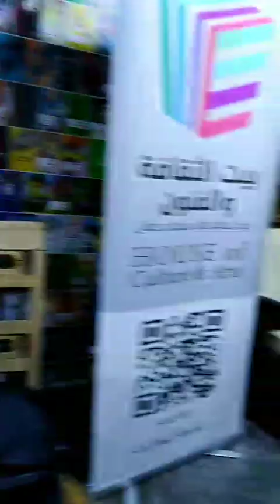فريق شذا الروح يكرّم الشاعروالناقدوالمؤرخ الدكتور محمد سمحان في رابع حلقة من حلقات برنامج غيض من فيض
فريق شذا الروح يكرّم الشاعر والناقد والمؤرخ الدكتور محمد سمحان

في رابع حلقة من حلقات برنامج غيض من فيض لفريق شذا الروح والممثل بالأديبة فاتن أبو شرخ والشاعرة إسراء حيدر محمود والشاعرة مي الأعرج.. يحل ضيفاً في رحاب القلب النابض بالعطاء الشاعر والناقد والمؤرخ محمد سمحان في حلقة بعنوان " عزف على أبجدية الروح".

حيث بدأت الأديبة فاتن أبو شرخ بالترحيب بالضيف الشاعر.. مقدمة نبذة بسيطة عن حياته، قائلة:
الشاعر المكرّم محمد سمحان له مكانته الأدبية والثقافية والإعلامية والفكرية، كشاعر وناقد ومؤرخ وكاتب وصحفي.

قوي الحجة، فصيح الكلام،  محاور صلب،  يعتز بانتمائه لأمته ولحضارته العربية والإسلامية،  تاريخاً وديانةً، ويسمو به فكره إلى رحاب الآفاق الإنسانية،  بعيدا عن التعصب، مرجعه  في ذلك الاية الكريمة:

((يا ايها الناس انا خلقناكم من ذكر وانثى ، وجعلناكم شعوبا وقبائل لتعارفوا، ان اكرمكم عند الله اتقاكم ))
حاصل على:
دكتوراة في التاريخ ـ اتحاد المؤرخين العرب بغدادـ 2002

دكتوراة فخرية من جامعة المواهب العالمية 2015

دكتوراة فخرية من المجلس الاعلى للاعلام الفلسطيني 2016

متطلبات الماجستير في الاداب  - الجامعة الاردنية – 1989- عمان – الأردن.

بكالوريوس في الاداب – الجامعة الاردنية –  1973 – عمان – الأردن.

شهادة الثانوية العامة الاردنية – 1968 – عمان – الأردن.

مشرف ومقدم برنامج اوراق فلسطينية / قناة برايم الفضائيةالاردنية 2015

مشرف ومقدم برنامج فلسطين في القلب / قناة نورمينا االفضائية الاردنية 2012

مستشار إعلامي ورئيس تحرير تنفيذي – مجلة المستقبل الاقتصادي الأردنية – 2003/ 2005.

مدير عام مؤسسة عبر الشرق للتسويق والترويج – 1992/1997.

مؤسس ورئيس مجلس ادارة – جريدة المرأة العربية – 1992/1994.

مدير تحرير – مجلة القدس – 1986/1991.

معد برامج إذاعية أدبية وثقافية / الإذاعة الأردنية1987

مدير تحرير – جريدة صوت الأمة – 1985/1986.

رئيس القسم الثقافي – جريدة الدستور الأردنية – 1984/1986.

منسق أعمال المؤتمر الثقافي الوطني ـ الجامعة الاردنية –  1984/1985.

سكرتير فمدير تحرير – مجلة أفكار – وزارة الثقافة الأردنية  1982/1984.

رئيس لجنة الشعر في مهرجان جرش 1984.

أستاذ ومعلم – المدارس الثانوية ومعاهد وكليات المعلمين والمعلمات 1973/1982.

المحرر الثقافي – جريدة عمان المساء الأسبوعية 1971/1973.

المحرر الثقافي – جريدة أخبار الأسبوع الأسبوعية –  1968/1970.

معد ومقدم برامج فكرية وسياسية في قناة نورمينا الفضائية الأردنية

معد ومقدم برامج فكرية وسياسية في قناة برايم الفضائية الأردنية

عضو اتحاد الكتاب الاردنيين وامينه العام سابقا.

عضو النادي العربي للثقافة والفنون وأمين الشؤون الثقافية سابقا.

عضو نادي أسرة القلم الثقافي ونائب الرئيس سابقا.

عضو إتحاد الكتاب العرب.

عضو إتحاد المؤرخين العرب.

عضو رابطة الكتاب  الاردنيين

المؤتمر الوطني للثقافة 1983.

مهرجان الشعر الدولي في سراييفو 1984.

رئيس لجنة الشعر في مهرجان الشعر في جرش 1984.

المؤتمر الثقافي الوطني ـ الجامعة الأردنية 1984ـ1985

له مؤلفات شعرية ونقدية وتاريخية وفكرية كثيرة.

أما قصائده فالوطن والأرض والشهداء والجمال والغزل والرثاء عناوينها.. تصهل دائماً بالحب والأمل بالغد الآتي رغم العتمة والإحباطات والانتكاسات.

 وأما الشاعر سعيد يعقوب فقد قدّم شهادة بالشاعر سمحان قال فيها.. إن الشعر أرقى سلوك إنساني يمكن أن يمارسه الإنسان، فمرتبة الشاعر قديماً وحديثاً، ولا زال الشعر ديوان العرب.
وقال إن محمد سمحان يحتاج إلى محاضرة طويلة، لما له من تجربة طويلة عبر سنين خلت.
فسمحان من رواد العصر الحديث، حيث كتب التفعيلة، وهو رائد من رواد الومضة، وديوانه " معزوفتان على وتر مقطوع" دليل على ذلك.
كما أن سمحان رائد في المفردات الفلسطينية التي عرفها الريف الفلسطيني وضمّنها في شعره.
إن محمد سمحان شاعر كبير وريادي عظيم ومتعدد جوانب الابداع، فهو شاعر وناقد ومؤرخ وإعلامي.
وقال إن سمحان يمتاز بأنه صاحب ثقافة موسوعية، وهذا ما يفتقر له بعض الشعراء، لذلك نرى العمق الكبير في شعره. فهو لم يكفه التعمق في قراءة الشعر العربي، وإنما تعرّف على الشعر العالمي.. فهو قارئ من الطراز الرفيع.
إن سمحان ناقد كبير وله كتاب اسمه " فن الشعر". كما أنه تبنى الكثير من الأقلام الواعدة من الشباب وقدّم لهم النصح والإرشاد واللفتات النقدية.

كما تحدث السفير الشاعر إبراهيم العواودة عن تجربته الطويلة مع سمحان وقرأ أبياتاً كان قد كتبها للشاعر المكرّم قال فيها :
يا طالب الشعر سل هل فيّ بذرته
في الروح كامنةً والأحمر القاني

إن كان ذلك فاقصد بحره عائماً
يفيض بالخير من درٍّ ومرجانِ

واسأل ربابنةً خاضوهُ قبلك عن
أخباره وامتلك أسرار رُبّانِ

واقطف من اللغة الغنّاءِ ما حَمَلَتْ أغصانُها الخضر من تينٍ ورمّانِ

يُطِعْكَ ما شئتَ من شِعرٍ تُراوِدُهُ
فالبحرُ سمْحٌ وبحرُ الشِّعْرِ سَمْحانِ

وتحدّث الشاعر عليان العدوان رئيس رابطة الكتّاب الأردنيين عن بصمة محمد سمحان وأثرها في الثقافة الأردنية والعربية، وقال إنه أسس أغلب الهيئات الثقافية، فهو سياسي وشاعر كبير.
وقدّم الشاعر علي الفاعوري شهادة حول تاريخ الشاعر وطريقة التعرّف إليه.
وتحدّث الأستاذة هانية زوجة الشاعر، وهي فنانة تشكيلية، وقالت إن محمد أثرى حياتها وأثر فيها. وشكرت الجميع على ما كلماتهم الرائعة بحق زوجها.

وآخر المتحدّثين كان السيد حسان المجالي والذي قال إن الشاعر يحتل أعلى الرتب، وتحدّث عن سمحان قائلاً إنه شاعر محبوب من الجميع، يساند المبتدئين ويساعدهم على صعود سلم النجاح ويدلهم على الطريق الصحيح في عالم الشعر.

وفي نهاية المطاف قدّم الشاعر شكره لكل من قدّم شهادة
وفي ختام الحفل قام أعضاء الفريق والسفير الشاعر إبراهيم العواودة بتكريم الشاعر سمحان بدرعٍ تقديراً لما قدمه للثقافة والمثقفين.